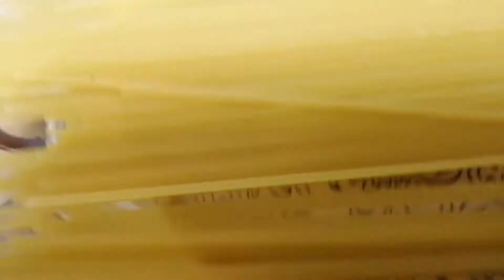How to Make Chicken Macaroni || Chicken Macaroni Recipe By Joni cooking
Chicken Masala Macaroni || Macaroni Chicken Recipe By Joni cooking